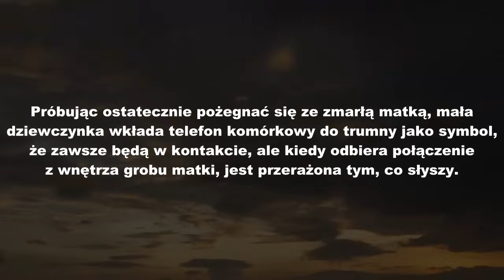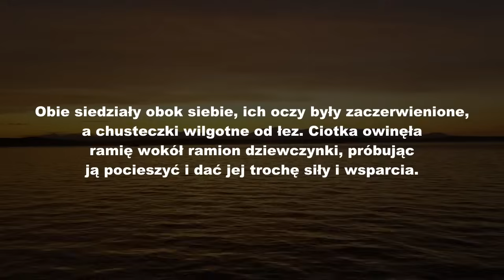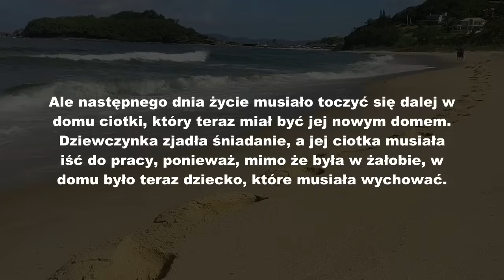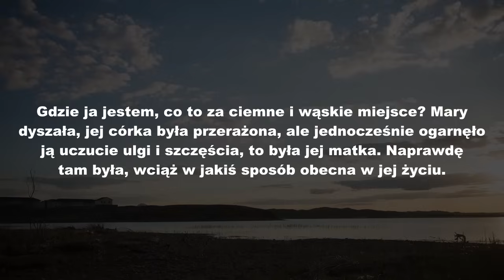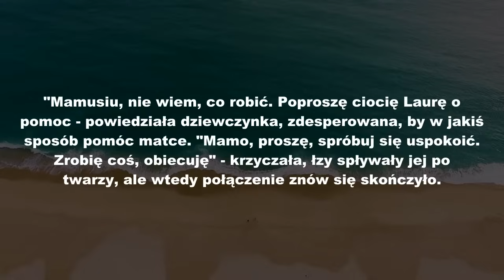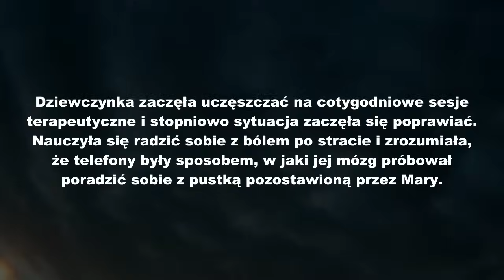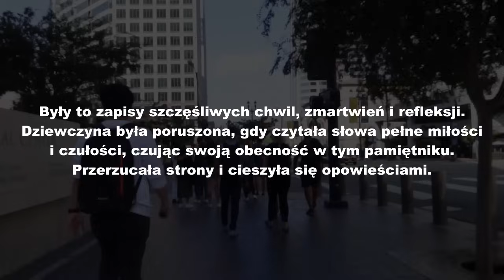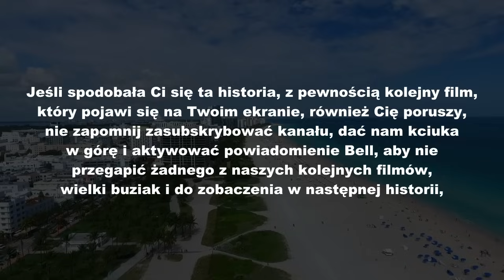Córka wkłada telefon do trumny matki i jest zszokowana, gdy następnego dnia dzwoni.